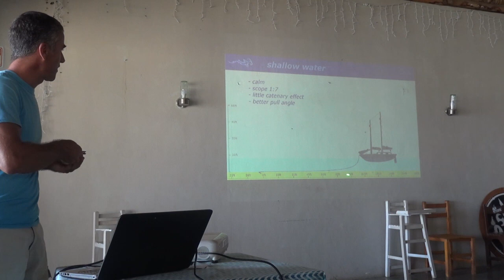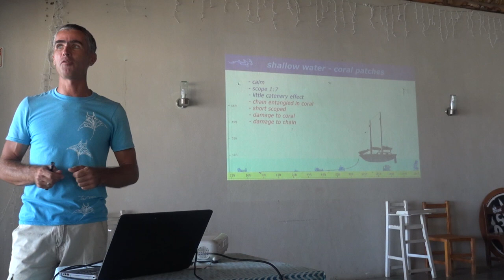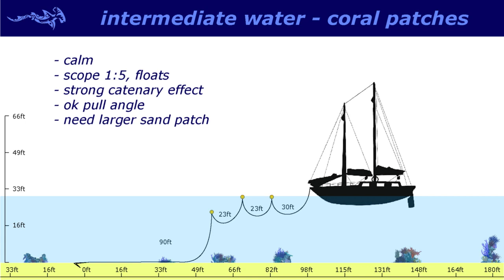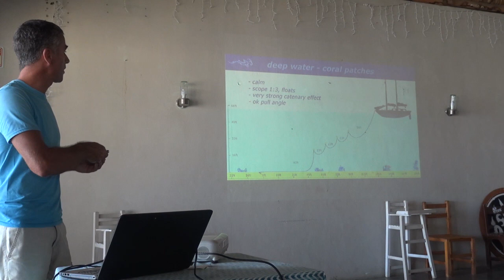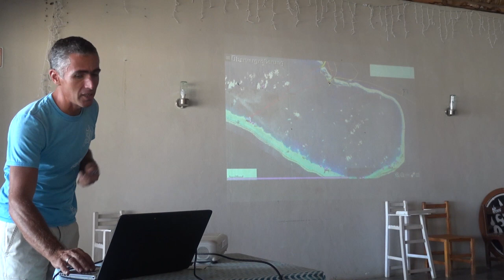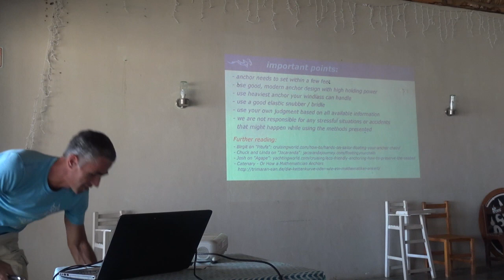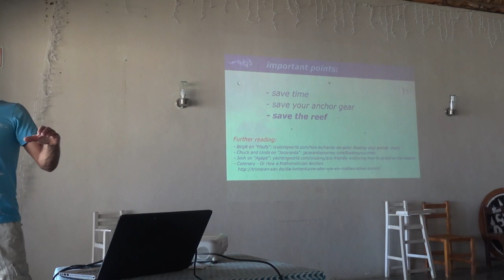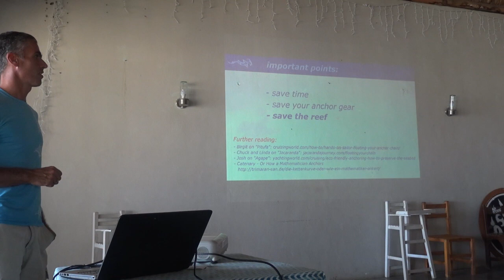Anchoring in Paradise - how to float the chain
0:59 Start of the Journey - coral bleaching
11:22 Rapa Nui - use satellite images to find sandy spots
16:09 anchoring basics
18:08 adding floats - will the anchor hold?
20:39 picking a spot before actually going there - shallow water
26:40 adding a second anchor to reduce swing radius
28:37 our favorite anchor situation - sandy shelf
33:47 intermediate water depth
35:28 deep water
39:42 Tuamotus - coral dead or alive?
43:09 Sout Pacific Convergence Zone (SPCZ)
46:47 crossing lagoons
47:52 anchoring on sandy shelf - drone and underwater pics
49:26 some more important points
52:44 reading tips
53:10 what type of float and attachment to use?
56:24 questions asked by the great audience - thank you!

Seminar at La Cruz de Huanacaxtle, Mexico
- find the perfect spot
- avoid stress
- stay safe
- protect the reef